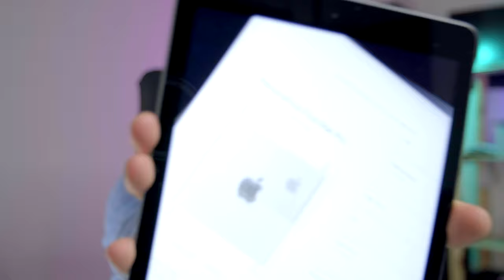Mac Pro vs iMac Pro vs MacBook Pro - Cosa scegliere per la post?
La mia attrezzatura / I Miei Kit